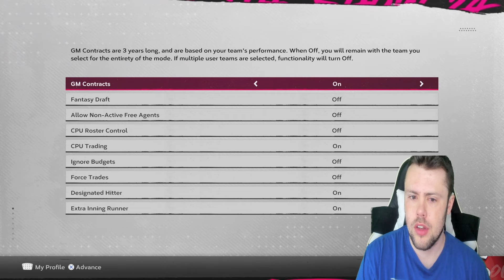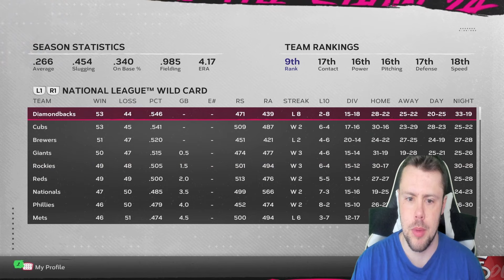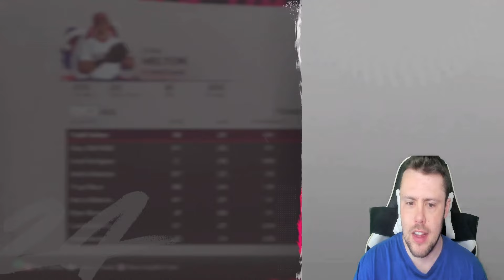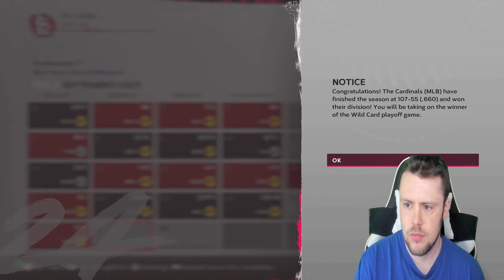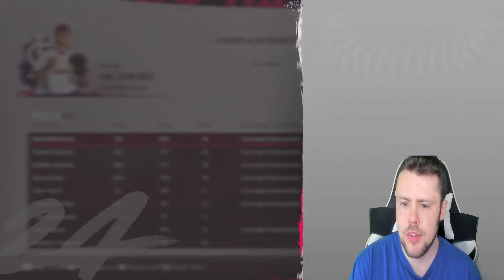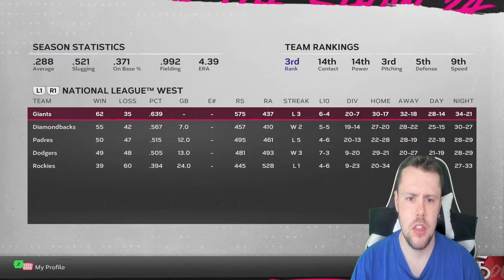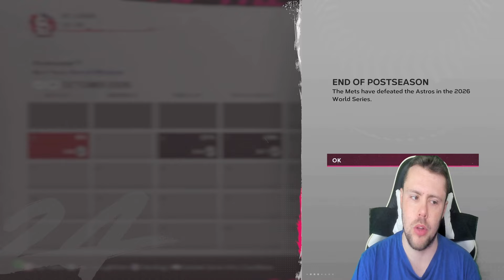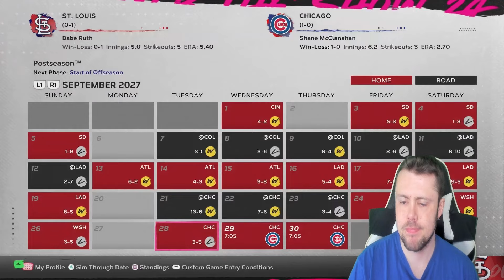LEGENDS FANTASY DRAFT REBUILD CHALLENGE! (MLB The Show 24 Franchise)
Four seasons, injuries off, and normal live rosters from San Diego Studios.